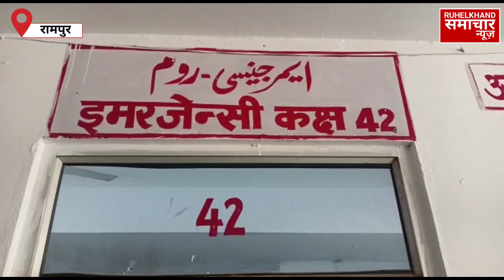Rampur:रामपुर की मीट फैक्ट्री में हादसा,लुलु ग्रुप की फैक्ट्री में दो की मौत।Rampur।UP।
Rampur News Today
Hadsa News Today
Rampur Up Hadsa,